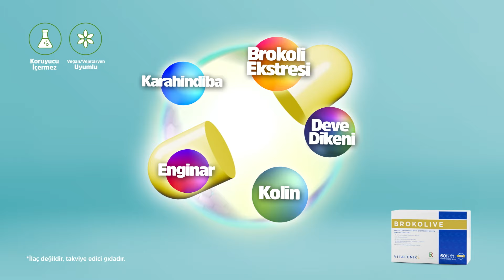Brokolive Karaciğer Detoksu ve PMS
Vitafenix Brokolive, yüksek glukorafanin içeriği (%10'dan fazla) ile zenginleştirilmiş standart bir brokoli tohumu ekstresi olan Broccoraphanin® içerir. Ayrıca, deve dikeni, enginar ve karahindiba ekstresleriyle güçlendirilmiştir. Bu formülasyon, alfa gliserofosfokolin ile daha da etkili hale getirilmiş olup, bu bileşen kolin kaynağı olarak hizmet etmektedir.

Broccoraphanin® brokoli tohumu ekstresi, doğal yollarla elde edilmiş ve özel yöntemlerle işlenmiş yenilikçi bir üründür. İçeriğindeki glukorafanin oranı %10'dan fazla olup, uzun süreli stabilite sağlar. Bu ekstrakt, standart brokoli ve brokoli filizlerine kıyasla çok daha yüksek miktarda sulforafan içermektedir. Deve dikeni ekstresi, özellikle silimarin ve en etkili bileşeni olan silibin içermekte; enginar ekstresi ise %2 ile %5 arasında değişen klorojenik asit ve sinarin ile standartlaştırılmıştır.